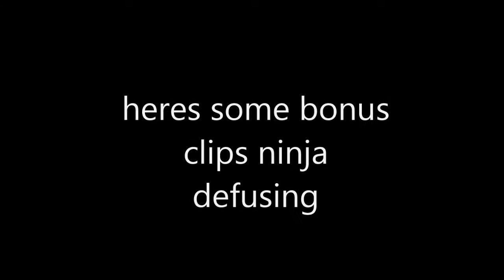Black Ops 3 Montage #1